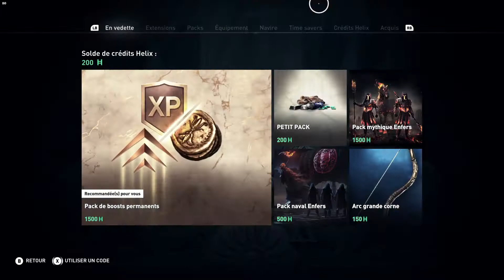Assassin's Creed Odyssey - EP12 - La chute d'Athènes (431 AEC)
Et bonjour à toutes et à tous!

On se retrouve aujourd'hui pour une nouvelle série que j'ai intitulé  "Assassin's Creed Anthology"!

En fait, je vais vous proposer les gameplay de tous les Assassin's Creed principaux sur PC en attendant la sortie du prochain volet qui sera Assassin's Creed Valhalla.

Aujourd'hui, nous continuons notre aventure avec Assassin's Creed Odyssey. L'introduction du jeu débute en 480 avant Jésus-Christ dans la peau du spartiate Léonidas lors du combat épique contre l'armée Perse.

Puis, vient le moment où Layla Hassan découvre la lance de Léonidas ainsi que le livre écrit par Hérodote.

Layla entre ensuite dans l'animus et là nous avons le choix d'incarner soit Alexios (que j'ai choisi), soit Kassandra, un ancien enfant spartiate devenu misthios bien des années après avoir fuit sa région.

Du coup, l'aventure de ce volet commence en 431 avant Jésus -Christ et nous plonge dans la Grèce dirigée par deux gouvernements en guerre, les Spartiate et les Athéniens.

Notre personnage apparait au début de cette aventure sur l'île de Kephallonia et va devoir parcourir cette Grèce avec pour objectif de détruire les Adeptes du Culte du Kosmos et retrouver sa mère, Myrrine.

P.S : La liste des Assassin's Creed (AC) principaux dont je parle sont :
- AC I (2007) - Altaïr Ibn La-Ahad - "1190"
- AC II (2009) - Ezio Auditore da Firenze - "1459/1500"
- AC Brotherhood (2010) - Ezio Auditore da Firenze - "1500/1507"
- AC Revelations (2011) - Ezio Auditore da Firenze - "1511/1512"
- AC III (2012) - Haytam & Connor Kenway (Ratonhnhakéton) - "1754/1755" & "1760/1783"
- AC III Liberation (2012) - Aveline de Grandpré - "1765/1777"
- AC IV Black Flag (2013) - Edward Kenway - "1715/1722"
- AC Rogue (2014) - Shay Patrick Cormac - "1752/1760"
- AC Unity (2014) - Arno Dorian - "1776/1808"
- AC Syndicate (2015) - Evie & Jacob Frye - "1868"
- AC Origins (2017) - Bayek - "49 av.J-C"
- AC Odyssey (2018) - Kassandra / Alexios - "-431 av.J-C"
- AC Valhalla (2020) - Eivor - "873"

(si le coeur vous dit, cela pourrait m'aider à améliorer mon matériel pour avoir un contenu de meilleure qualité, ainsi que pour, le jour où j'aurais une meilleure connexion interne, faire des lives)

(n'hésitez pas me rejoindre sur mon discord pour retrouver l'ensemble du contenu de ma chaine, ainsi que des réponses plus rapide à vos questions)